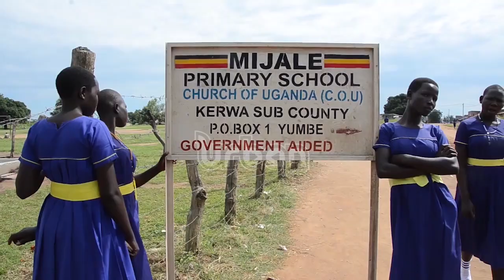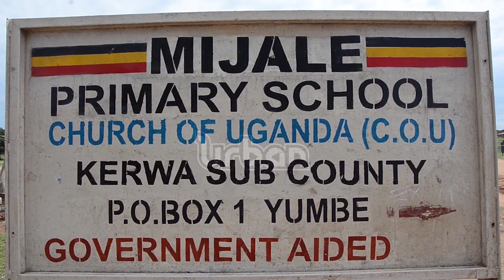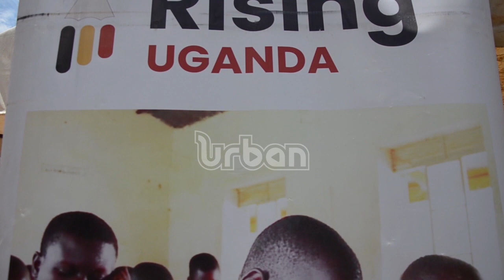District gets Sh16B for classroom blocks